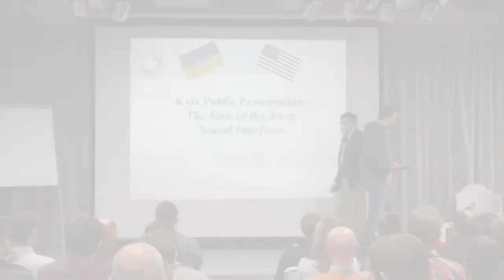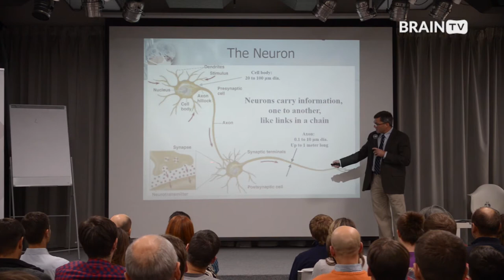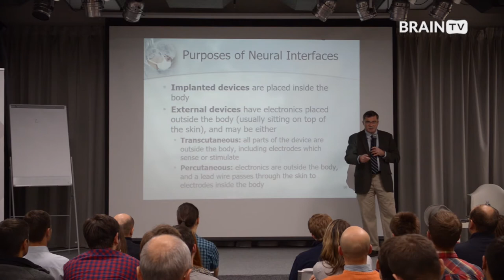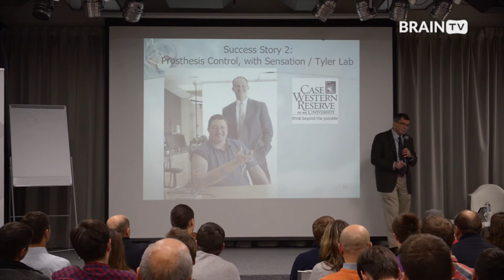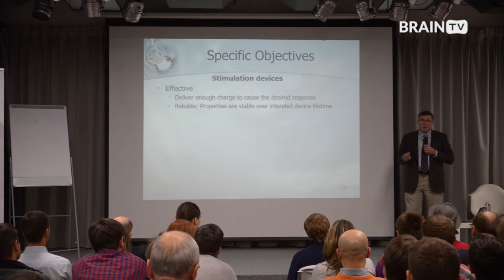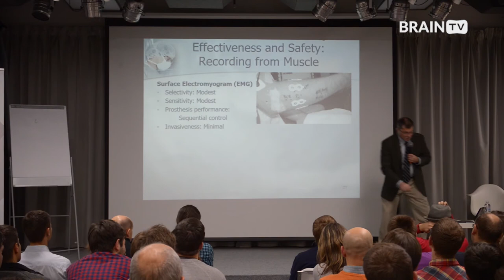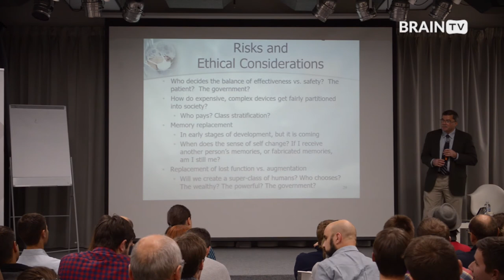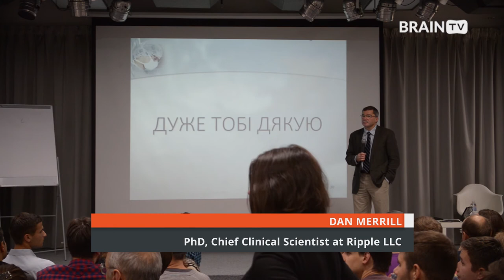"The State of the Art In Neural Interfaces" (Dr. Dan Merrill, 03.11.2016, Kyiv, Ukraine)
Public lecture of Dr. Dan Merrill on the state of the art in neural interfaces, given on November 3, 2016, during his visit to Kyiv, Ukraine.

Dan Merrill (Dr. Daniel R. Merrill, Ph.D. in Biomedical Engineering) is a Chief Clinical Scientist at Ripple LLC, where he is working on research and design of neural interfaces, implants and prosthetics techniques. Among scientific interests of Dr. Merrill - functional electrical stimulation, electronics, physiology, in vivo experiments and tissue engineering.

Visit of Dr. Merrill to Ukraine was organized by UPEER with a support of Embassy of the United States of America in Ukraine. Video of the lecture was filmed with help from Ciklum and BrainTV.